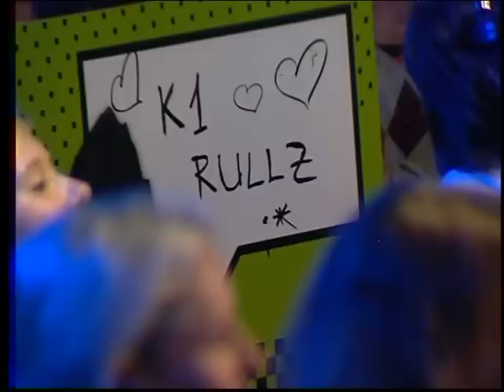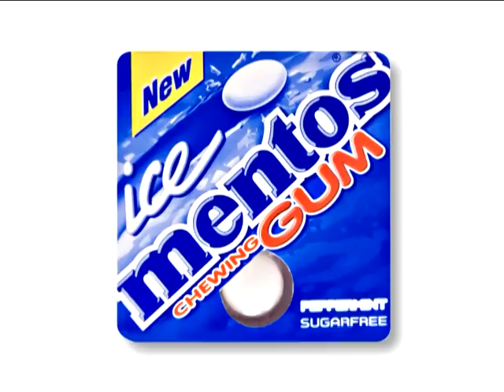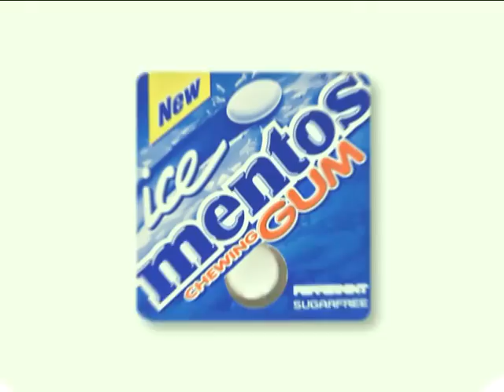Seriāls "OKartes Skatuve" 26.09.11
Lenny bez Silvestra nespēj radīt dziesmas; Inga un Ivars romantiskas attiecības neveidos; Izturīgākais pāris vannā un VIPā